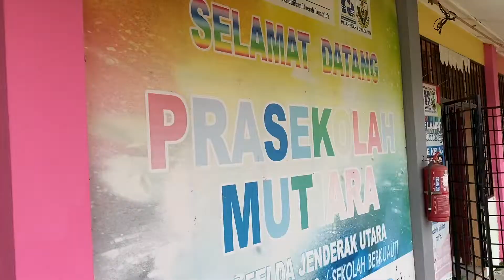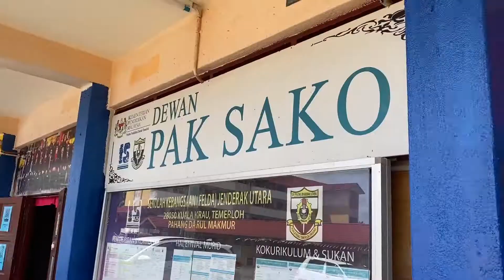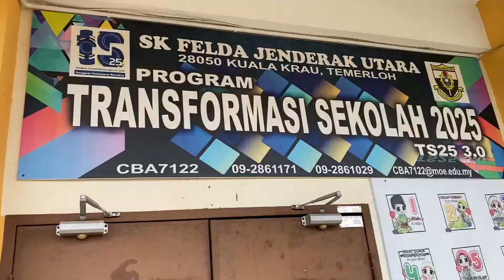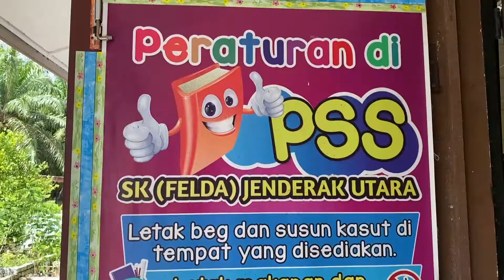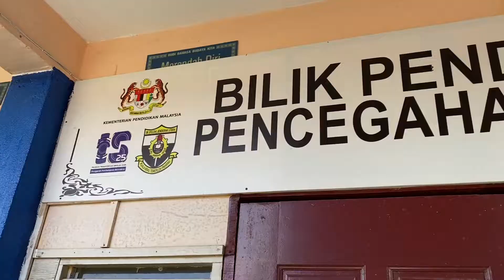VIDEO KORPORAT Sekolah Kebangsaan Felda Jenderak Utara 2022